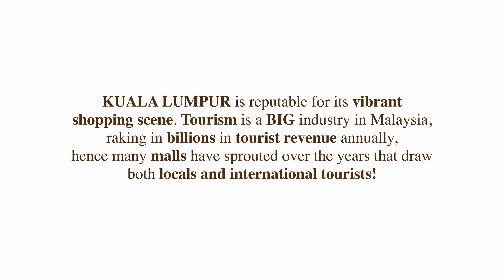PAVILION BUKIT JALIL - A MAGNIFICENT BRAND NEW SHOPPING SPOT IN KL!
Pavilion Bukit Jalil is brand new shopping centre - officially opened on December 3rd, 2021. A place - Best-In-Class Retail, Dining and Leisure! Located just 12km from the vibrant Kuala Lumpur City Centre, in the heart of Bukit Jalil. Pavilion Bukit Jalil is also home to crowd-pulling anchor tenants like Parkson, and specialty anchors that include The Food Merchant, Harvey Norman, Dadi Cinema, Blue Ice Snow Park, Grand Harbour Restaurant & Banquet, Sports Direct, Toys 'R Us and Uniqlo! Go explore!

Flying Machine: DJI MAVIC 2 PRO
Viewing Monitor: iPhone 13 Pro Max
Editing Softwares: Da Vinci Resolve 17
Editing Machine: MacBook Pro M1
Location: Bukit Jalil, Kuala Lumpur

COVID19 - StaySafe, Keep Safe! Together we can fight this!